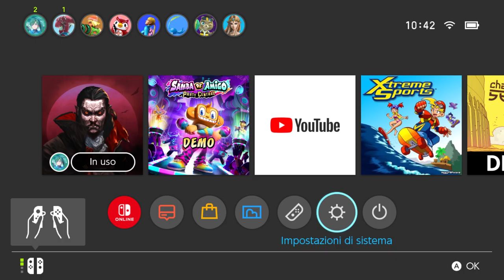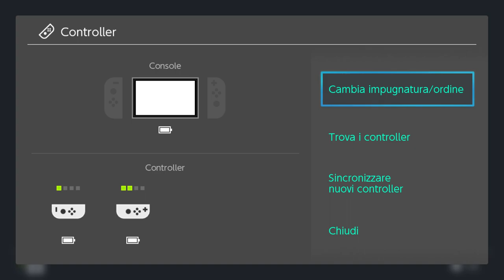Vampire Survivors (Gameplay) Let's Play Local Co-op on Nintendo Switch (FIRST LOOK] Preview ITA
Vampire Survivors (Gameplay) Let's Play the Local co-op on Nintendo Switch (FIRST LOOK] Preview/Review ITA

Vampire Survivors is a time survival game with minimalistic gameplay and roguelite elements.

Mow down thousands of night creatures and survive until dawn!
Vampire Survivors is a gothic horror casual game with rogue-lite elements, where your choices can allow you to quickly snowball against the hundreds of monsters that get thrown at you.

Hell is empty, the devils are here, and there's no place to run or hide. All you can do is survive as long as you can until death inevitably puts an end to your struggles. Gather gold in each run to buy upgrades and help the next survivor.

The supernatural indie phenomenon that lets you be the bullet hell!

The whole game is also playable in 1-4 player couch co-op.

Starting Tips:
- Take your time to grab gems and items, they won't disappear.
- Get two or three offensive weapons at first, but focus on levelling them up one at a time.
- Armour and Luck are good starting power-ups to spend money on.
- Refund power-ups often, it's free, and try new upgrade paths.